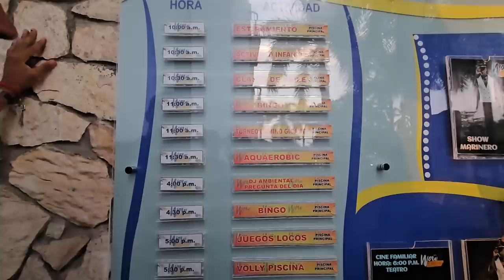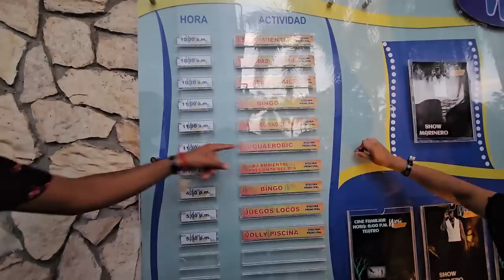Julio pierde la oportunidad de viajar porque se gasto el dinero para la visa. Bessy anda resentida